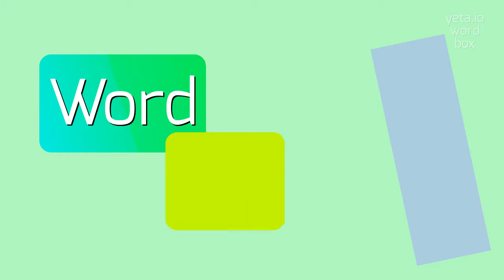How to say "hothousing"! (High Quality Voices)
Watch in this video how to say and pronounce "hothousing"!